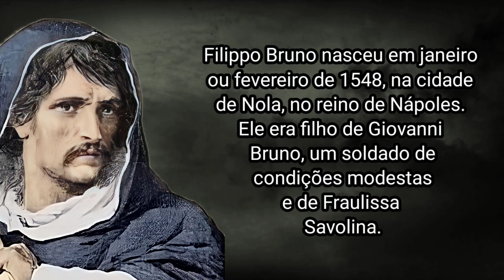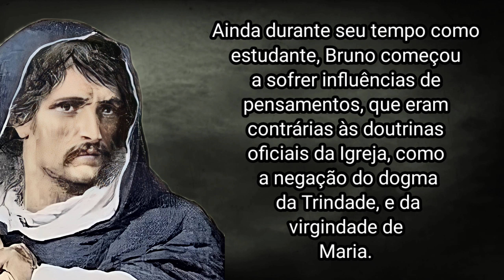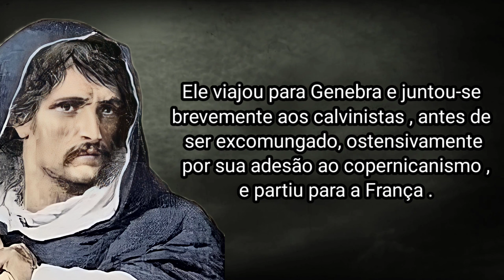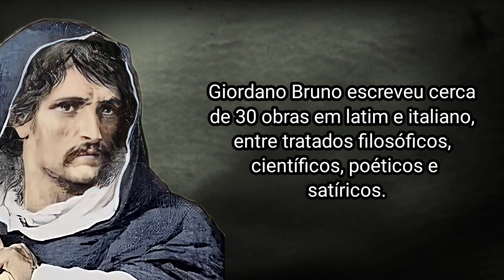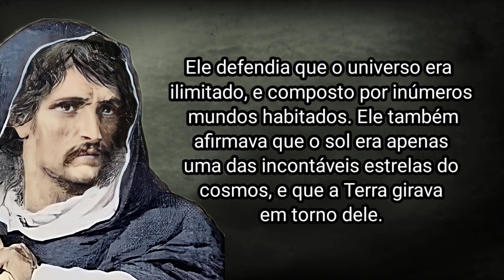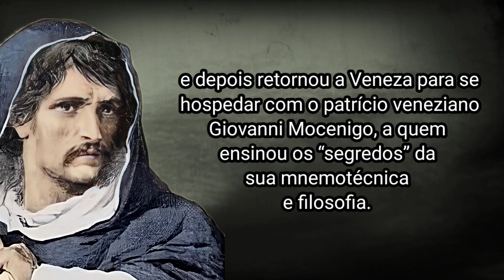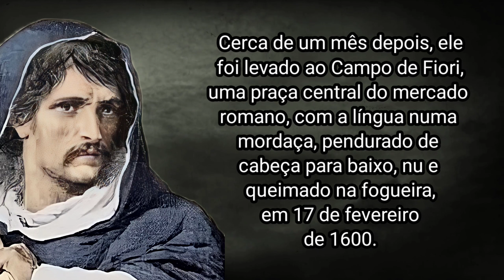COMO GIORDANO BRUNO MORREU?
Giordano Bruno foi um filósofo, teólogo, escritor e matemático italiano que viveu no século XVI. Ele defendia a teoria heliocêntrica, que afirmava que o Sol era o centro do universo e que os planetas giravam em torno dele. Ele também acreditava na existência de outros mundos habitados e questionava a natureza divina de Jesus Cristo. Por causa dessas ideias, ele foi considerado herege pela Igreja Católica e perseguido pela Inquisição.

Filippo Bruno nasceu em janeiro ou fevereiro de 1548, na cidade de Nola, no reino de Nápoles. Ele era filho de Giovanni Bruno, um soldado de condições modestas e de Fraulissa Savolina.

Sua infância foi vivida em um contexto cultural e religioso profundamente enraizado. A Itália renascentista estava passando por uma época de mudanças dramáticas, com o florescimento das artes, das ciências e da exploração intelectual. Essas condições serão um fator predominante, para Bruno buscar suas próprias concepções do universo.

Aos 11 anos, ele viajou para Nápoles para estudar o Trivium. Aos 15 anos, Bruno ingressou na Ordem Dominicana, assumindo o nome de Giordano. Continuou os estudos, completando o noviciado e ordenando-se sacerdote em 1572, e mais tarde naquele ano começou a estudar teologia formalmente, obtendo seu doutorado em julho de 1575.

Ainda durante seu tempo como estudante, Bruno começou a sofrer influências de pensamentos, que eram contrárias às doutrinas oficiais da Igreja, como a negação do dogma da Trindade, e da virgindade de Maria. Ele também leu textos proibidos do filósofo holandês Erasmo de Roterdã, que criticava os abusos do clero.

Nessa mesma época, ele também teve contato com vários autores da antiguidade como Platão, e os ensinamentos atribuídos a Hermes Trismegisto. Porém será as descobertas de Copérnico, que irão conduzir suas principais ideias.

Seu tempo na França foi de relativa proteção, muitos aristocratas gostavam dele e o protegiam de qualquer punição vinda da igreja.  Muitas de suas principais obras foram escritas durante este período, como "A Ceia de Cinzas", "Acerca do Infinito Universo e Mundos ", "A sombra das ideias" entre outros livros. Giordano Bruno escreveu cerca de 30 obras em latim e italiano, entre tratados filosóficos, científicos, poéticos e satíricos.

Nessas obras, ele explorou ideias sobre a natureza do universo, a multiplicidade de mundos habitados, a conexão entre Deus e a natureza, e a infinitude do cosmos. Sua escrita era frequentemente enigmática e simbólica, refletindo sua formação nas tradições herméticas.

Ele defendia que o universo era ilimitado, e composto por inúmeros mundos habitados. Ele também afirmava que o sol era apenas uma das incontáveis estrelas do cosmos, e que a Terra girava em torno dele. Essas ideias eram baseadas nas teorias de Nicolau Copérnico, mas também iam além delas.

Desde que abandonou a ordem dominicana, Bruno permaneceu andando pela Europa. Além da França, onde ele permaneceu por mais tempo, ele também passou por Genebra, Londres, Oxford, Wittenberg, Praga, Helmstedt e Frankfurt. Em cada lugar que visitava, ele tentava ensinar suas ideias filosóficas e científicas, mas também entrava em conflito com as autoridades religiosas e acadêmicas.

As andanças de Bruno, chegaram ao fim pouco depois de seu retorno à Itália, no final de agosto de 1591. Após uma breve estada em Veneza, ele se mudou para Pádua, por cerca de três meses, e depois retornou a Veneza para se hospedar com o patrício veneziano Giovanni Mocenigo, a quem ensinou os “segredos” da sua mnemotécnica e filosofia. Alarmado com algumas das opiniões de Bruno, Mocenigo denunciou-o à Inquisição veneziana em 22 de maio de 1592.

Em Roma Bruno ficou preso durante seis anos antes de ser julgado, finalmente, na Torre de Nona. Tentou em vão obter uma audiência pessoal com o Papa Clemente VIII, na esperança de fazer as pazes com a Igreja através de uma retratação parcial.

Seu julgamento, quando finalmente ocorreu, foi supervisionado pelo inquisidor, cardeal Roberto Belarmino, que exigiu uma retratação total, o que Bruno recusou. Consequentemente, foi declarado herege, entregue às autoridades seculares em 8 de janeiro de 1600.

Cerca de um mês depois, ele foi levado ao Campo de Fiori, uma praça central do mercado romano, com a língua numa mordaça, pendurado de cabeça para baixo, nu e queimado na fogueira, em 17 de fevereiro de 1600. Ele estava com 52 anos.

A execução de Giordano Bruno, é considerada um dos episódios mais trágicos, e emblemáticos da história do pensamento livre e da ciência. Suas ideias foram redescobertas e valorizadas séculos depois, especialmente pelos defensores do heliocentrismo e do pluralismo cósmico. Hoje, ele é visto como um mártir da razão e um precursor da modernidade.

E foi assim que Giordano Bruno morreu.